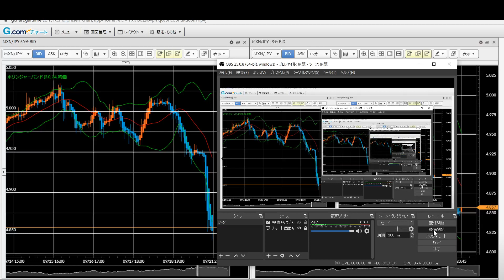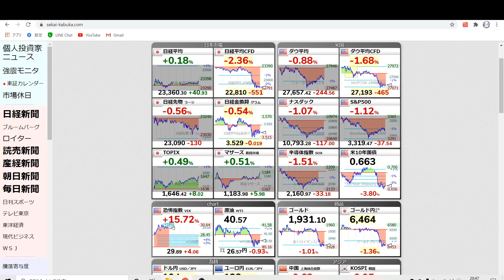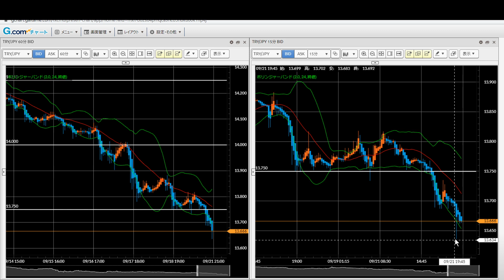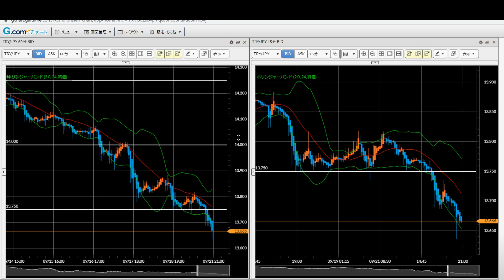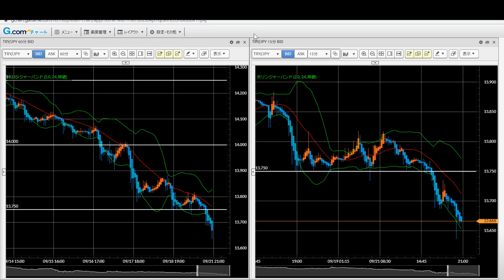FX今後の見通し 9/21（月） メキシコペソ、南アフリカランド、トルコリラ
フィンセン文書の流出により相場は完全なリスクオフで株安・円高が加速。先進国通貨以上に新興国通貨の影響が多い状況です。ペソ・ランドはサポートライン付近ですが、ロングするなら極小ロットで。

【リアルセミナー詳細・申込はこちらのリンクから】

【twitter】トレードポイント・結果をつぶやきます

【GEMFOREX】資金がない方は2万円のボーナスでリアルトレード